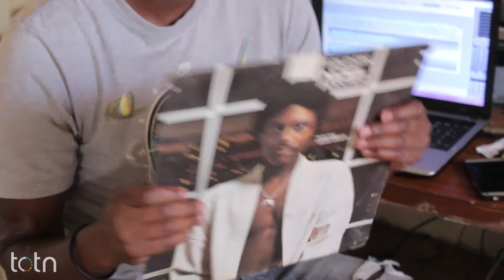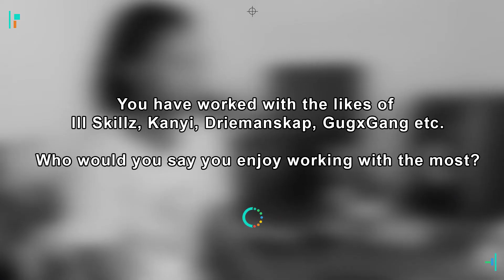Thngs Of That Nature | Planet Earth pt.2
In part 2 we Planet Earth talks about Driemanskap - S'phum'eGugs sample, Youth + Art + Social commentary, taking his production beyond Cape Town, who he enjoys working with the most. and. Steven Spielberg!